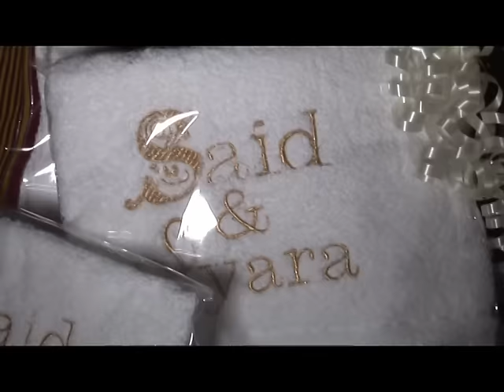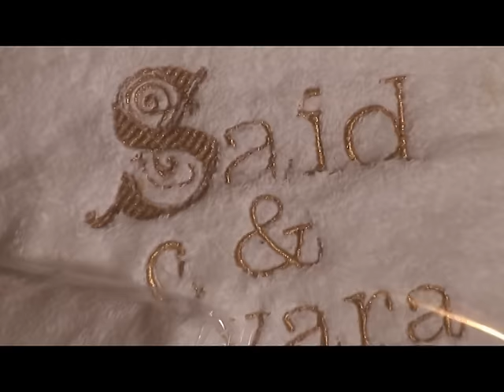OUKOUMBI MOINARAFA MARSEILLE VAO ET CORTÈGE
C'EST FEBEDJA STUDIO